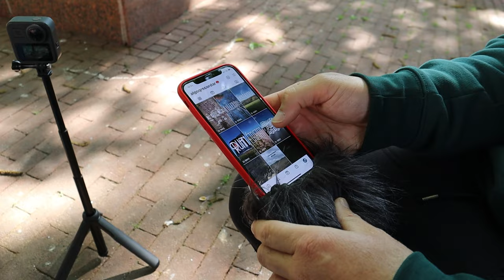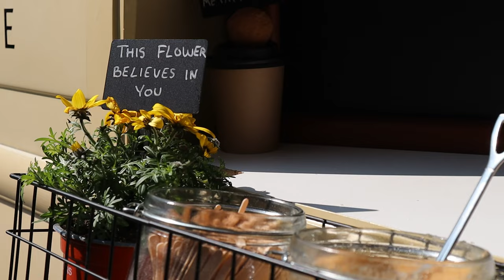A New Beginning, Tycho from Amsterdam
I am Tycho from Amsterdam and I'm back finally on YouTube. In this video I'll tell you WHY I was not posting video's for the last few months. Besides that I'm also having my first in-real-life COLLAB with another creator! Rubén from ALGO QUE RECORDAR!

For his podcast I'm talking about something positive about Amsterdam, something negative about Amsterdam and some unknown facts about Amsterdam. Be sure to give Rubén my greetings!😁

✅ ALGO QUE RECORDAR:
The Link to the Podcast will be posted here as soon as it's released on Rubéns channel.

✅ ABOUT ME:
I am Tycho, born&raised in Amsterdam, and this is my Amsterdam YouTube channel where I'm posting video's about Amsterdam (would you have guessed that?!).

⏰ CHAPTERS:
0:00 Let Me Know
0:16 Intro
0:59 Coffee
1:15 On my way
1:43 I'm back
3:20 Recognized!
4:38 Personal Opinions
5:06 Instagram
5:39 Dubbing movies
6:04 Spanish Omelet
6:27 Outro